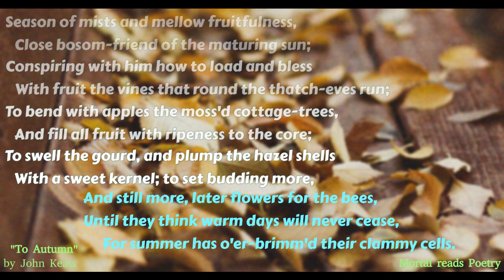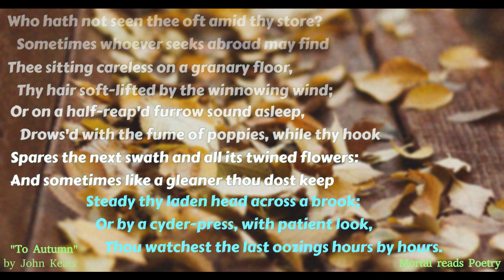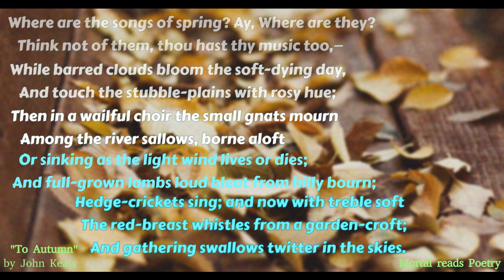"To Autumn" written by John Keats | Mortal reads Poetry #3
A poem now in Public Domain titled 'To Autumn' written by 'John Keats'.

To Autumn
BY JOHN KEATS

Or on a half-reap'd furrow sound asleep,
   Drows'd with the fume of poppies, while thy hook
      Spares the next swath and all its twined flowers:
   Or by a cyder-press, with patient look,

   The red-breast whistles from a garden-croft;